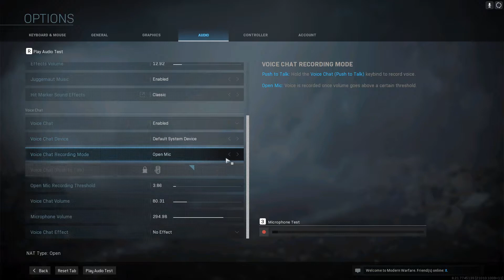Is THIS The Best Class In Modern Warfare?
The Title Is Sarcastic Obviously